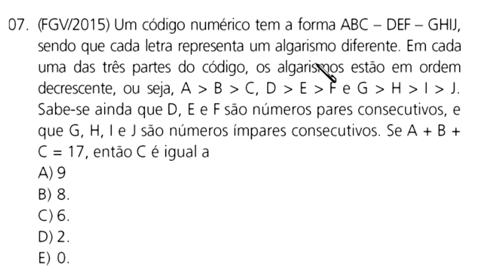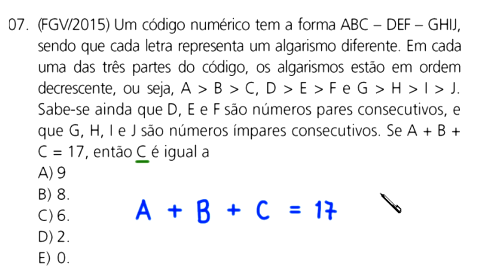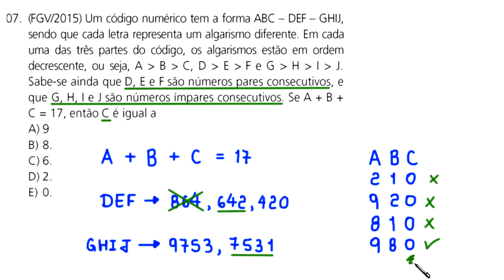DESAFIO - CÓDIGO NUMÉRICO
Um código numérico tem a forma ABC – DEF – GHIJ, sendo que cada letra representa um algarismo diferente. Em cada uma das três partes do código, os algarismos estão em ordem decrescente, ou seja, A "é maior que" B "é maior que" C, D "é maior que" E "é maior que" F e  G "é maior que" H "é maior que" I "é maior que" J. Sabe-se ainda que D, E e F são números pares consecutivos, e que G, H, I e J são números ímpares consecutivos. Se A+B+C = 17, então C é igual a
A) 9.
B) 8.
C) 6.
D) 2.
E) 0.

GABARITO: E